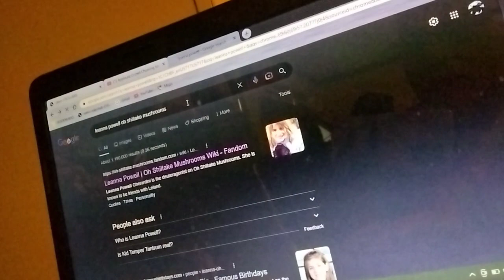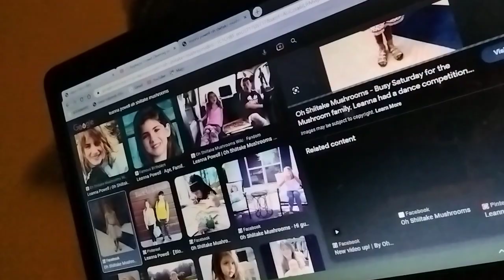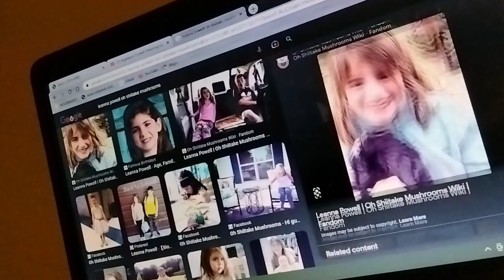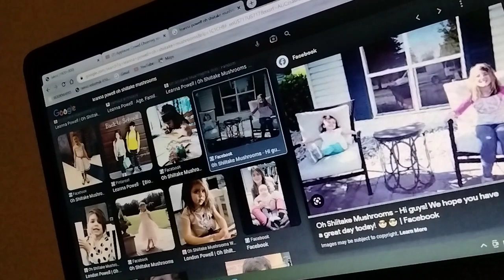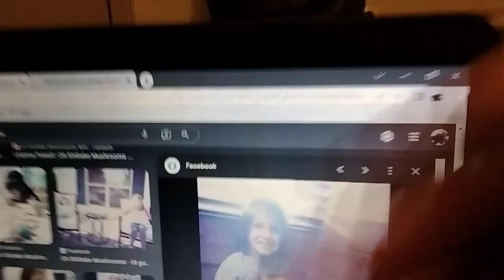happy birthday Leanna Powell (oh shiitake mushrooms) again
last year was Leanna's 11th birthday first time and this year is going to be the second time of Leanna's birthday Leanna Powell is turning 12 years old the second time I hope Leanna Powell has a good birthday and stay safe and have a great time and a good day